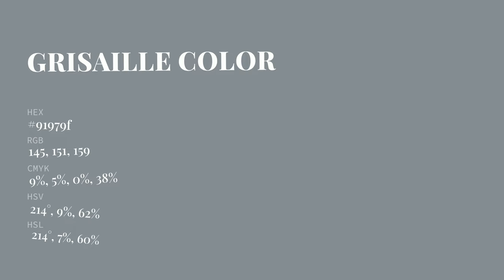Grisaille color 91979f hex Warm Blue color 91979f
What color is Grisaille ? 91979f hex, Warm Blue color 91979f

Hex 91979f Color Code is also known as Grisaille color

Hex 91979f Color code in CMYK color (process color) code model is generated after subtraction of 09% cyan, 05% magenta, 0% yellow, 38% black.